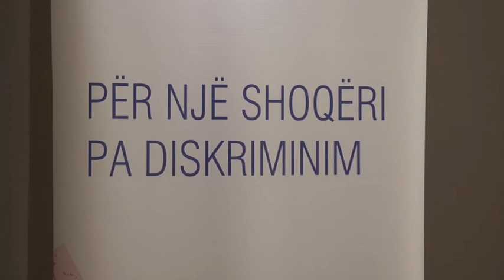Durrës Mbrojtja nga diskriminimi, në fokus të takimit me Organizatat e Shoqërisë Civile